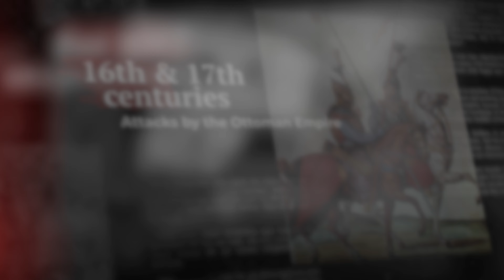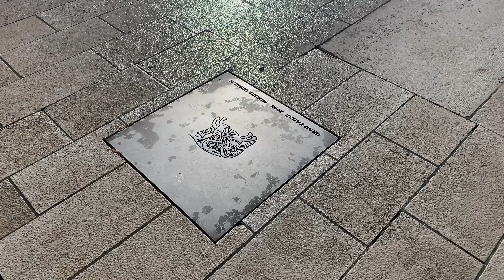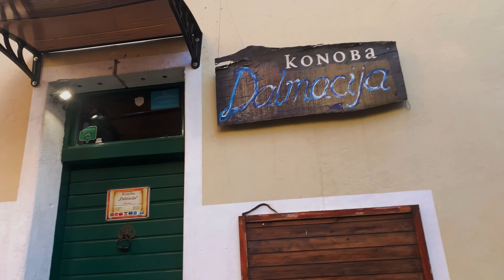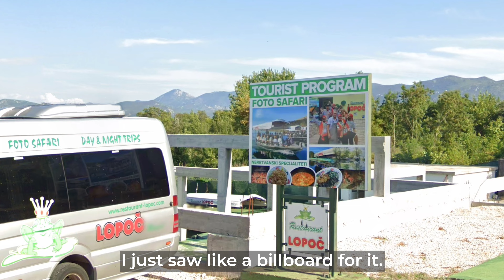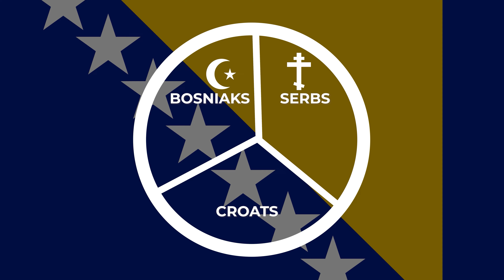Balkans Road Trip: Zadar to Bosnia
In this episode, we're going to walk around the oldest continuously inhabited city in Croata: Zadar. We'll get a history lesson and see the pretty sites before we head to Bosnia. We'll also do a little history and geography lesson about Bosnia before crossing the border.